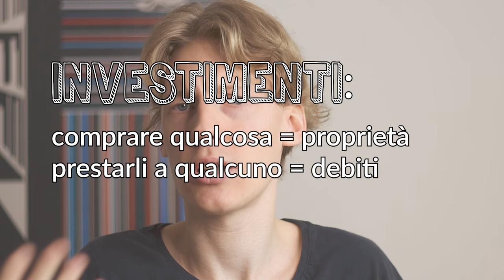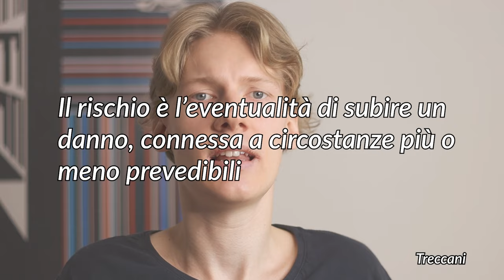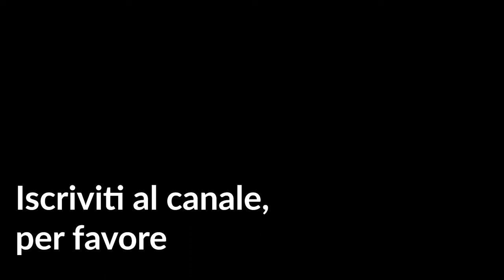Come INVESTIRE - Parliamo di soldi | Episodio 7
Investire i propri risparmi, ottenere un rendimento nel tempo, e gestire i rischi. Come si fa?